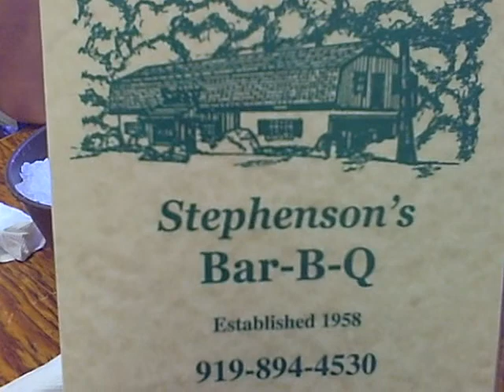SuburbanRyder Visits Maikeli7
The Elder Statesman of Motovlogging honors me with a visit!!